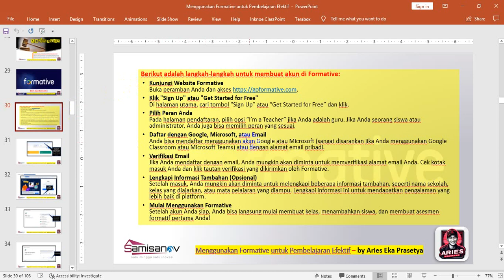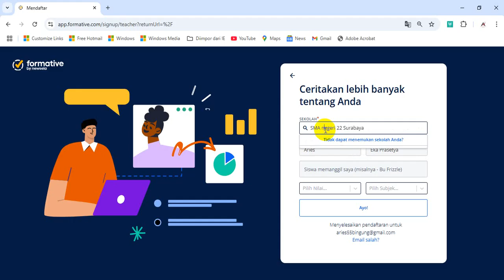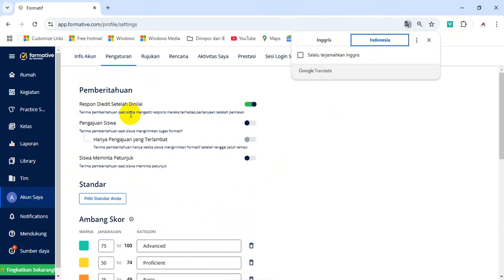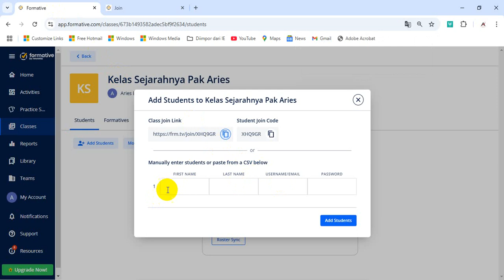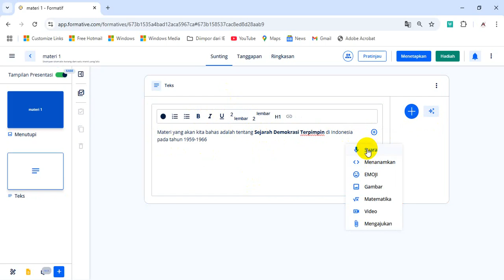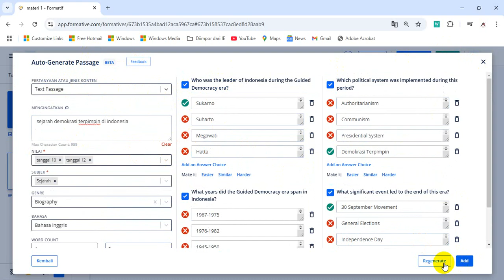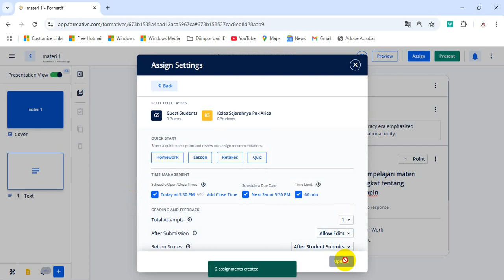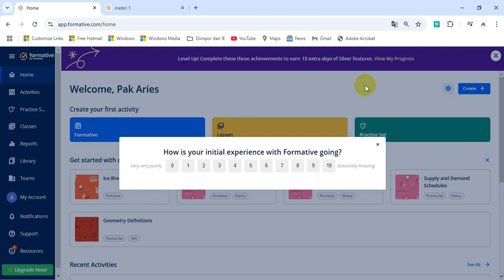Membuat Akun dan Kelas Formative Serta Konten di dalamnya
Dalam era digital yang terus berkembang, penggunaan teknologi untuk mendukung proses belajar mengajar telah menjadi kebutuhan penting bagi para pendidik. Aplikasi Formative adalah salah satu platform yang dirancang untuk membantu guru dalam menciptakan asesmen interaktif, memberikan umpan balik secara real-time, serta memantau pemahaman siswa secara langsung. Melalui aplikasi ini, guru dapat mengukur ketercapaian pembelajaran dengan cara yang lebih akurat dan mudah.

Diklat "Menggunakan Formative untuk Pembelajaran Efektif" ini dirancang untuk membekali guru dengan keterampilan praktis dalam mengintegrasikan Formative ke dalam kegiatan belajar mengajar. Peserta akan diajak untuk mengenal fitur-fitur utama Formative, seperti membuat kuis dan tugas interaktif, memberikan umpan balik langsung, serta menganalisis data hasil belajar siswa secara cepat dan komprehensif. Diklat ini juga mencakup teknik merancang asesmen formatif yang dapat membantu siswa mencapai hasil belajar yang optimal serta meningkatkan keterlibatan mereka dalam pembelajaran.

Melalui video tutorial kali ini Aries Eka Prasetya Official ingin berbagi inovasi baru dengan judul “Menggunakan Formative untuk Pembelajaran Efektif”

Video tutorial ini akan di bagi menjadi beberapa bagian agar lebih memudahkan dalam melihat dan mempraktekannya.